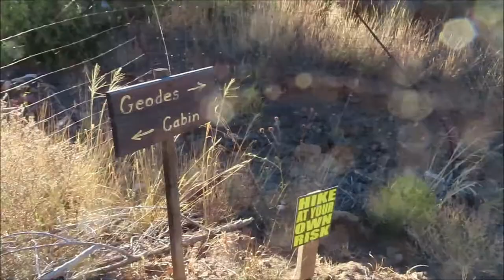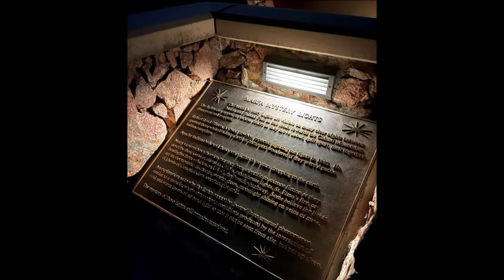We're going to Mexico... well almost!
We started making our way to Alpine, Texas, just about an hour North of Big Bend National Park, early Thursday morning and arrived around 5pm. We spent a little bit of time getting everything unpacked and settled into our AirBnb. We then took a little hike around our AirBnb's place. We ended the night at the Marfa Lights viewing center. We may not have got to see any of the Marfa Lights but we did get to see some of the best views of stars and let the kids play with an app on our phones to show them the planets, stars, and constellations. But the real adventure for us started just the next day when we entered Big Bend National Park.